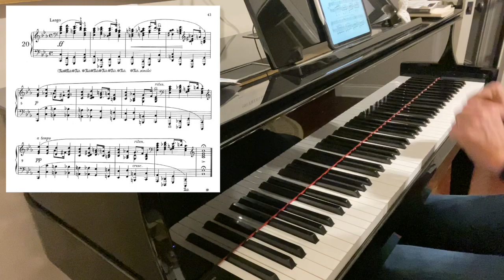Chopin - Prelude in C minor (Op. 28, No. 20)